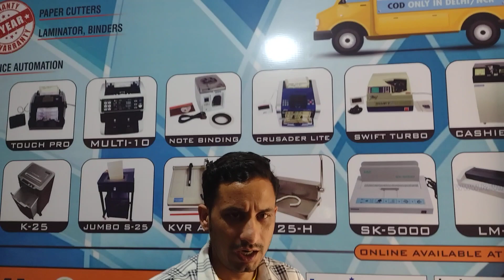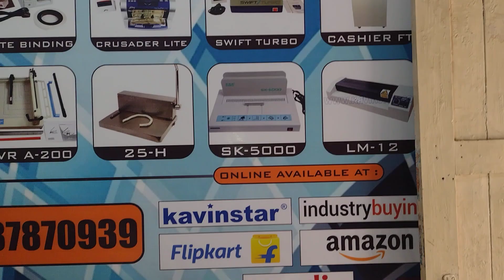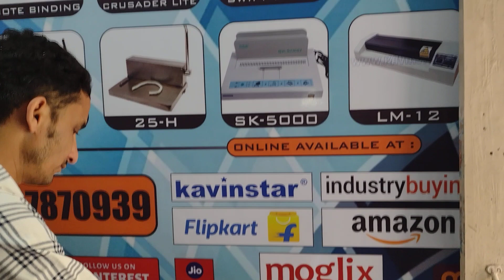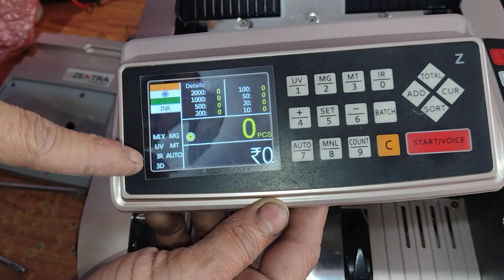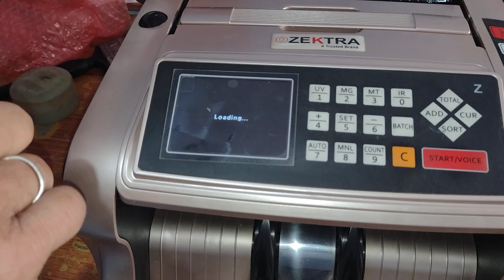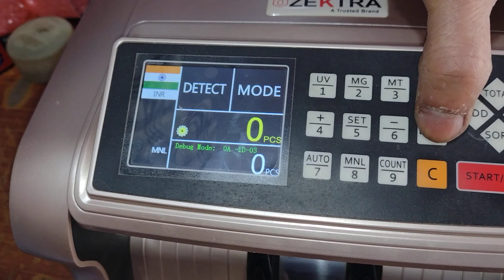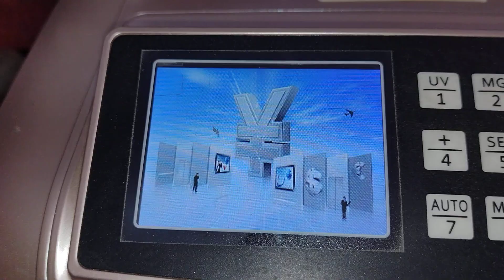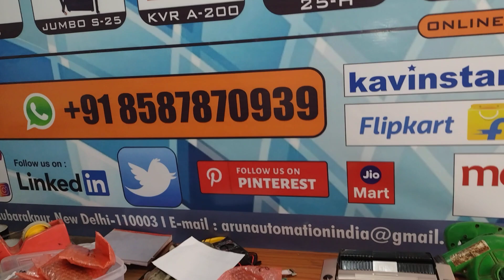How to Update NEW 500 Rupees 2025 Software in Cash Counting Machine Easily! Service & Display Change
Looking to upgrade your cash counting machines with the new 500 Rupees 2025 software? In this video step-by-step tutorial, we will show you exactly how to seamlessly update the software on your cash counting machines with ease. From service and repair to display changes, this video has you covered. Stay ahead of the curve and ensure your machines are up to date. Don't miss out on this essential guide to keeping your cash counting machines running smoothly and efficiently. Watch now and never struggle with software updates again! How to Update NEW 500 Rupees 2025 Software in Cash Counting Machines Easily! Service, Repairing & Display Change.

Call to get your machine repair or service. : 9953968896, 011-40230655

Repair & Address:

Address: 74, DSIDC Complex, Kotla Mubarakpur, New Delhi 110003.